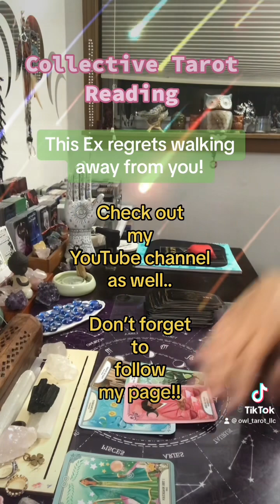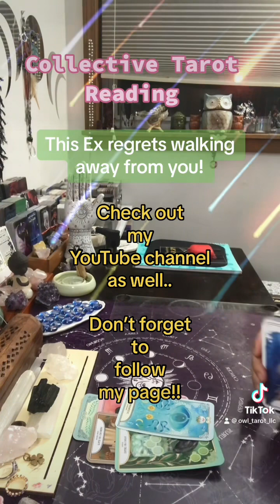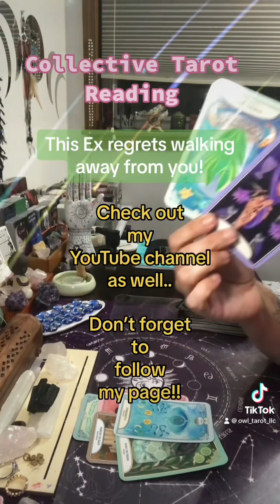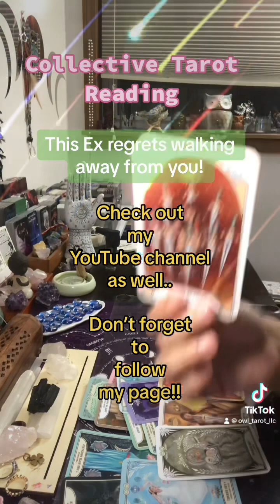Tarot Collective Reading ~ This Ex regrets walking away from you!